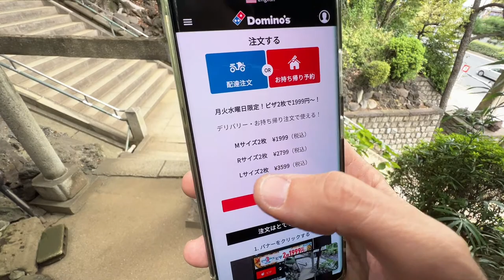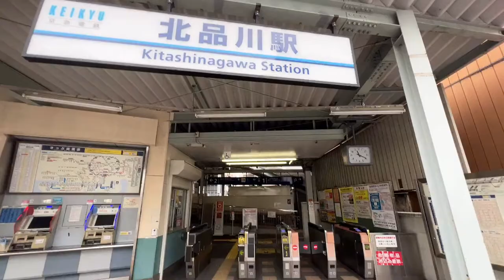Live Tokyo Walk - Oimachi & Shinagawa Shrine Pt.2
RULES:
- Comments about individual people that appear in the background of my video will be removed.
- Don't spam.

GEAR:
Live shot with iPhone 13 Pro Max. 4K Videos With the DJI Pocket 2, 4K HDR videos with the iPhone 13 Pro Max.